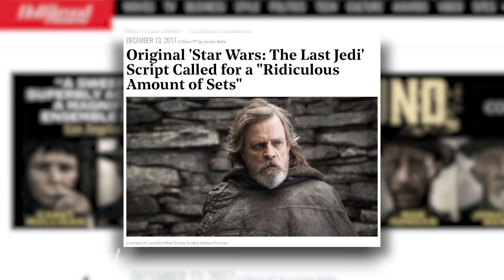George Lucas Impressed by 'Last Jedi,' Says It Was "Beautifully Made" | THR News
George Lucas has seen 'The Last Jedi,' and he was highly impressed, saying he thought it was "beautifully made."